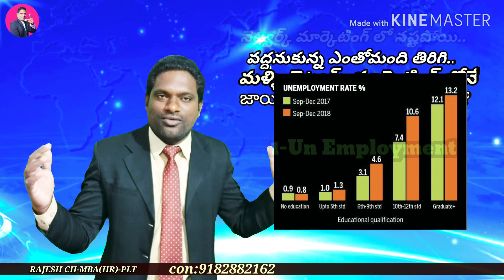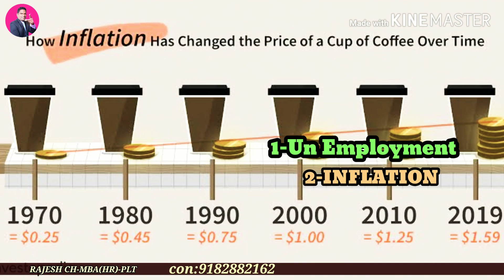నెట్వర్క్ మార్కెటింగ్ వద్దనుకున్న వారు మళ్ళీ తిరిగి నెట్వర్క్ మార్కెటింగ్ లో కి వస్తున్నారు ఎందుకు ?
Hi friends..
You must think before to do any network marketing Scheme or scaam or real network company.
Yours
Rajesh CH-MBA(HR)-PLT
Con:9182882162